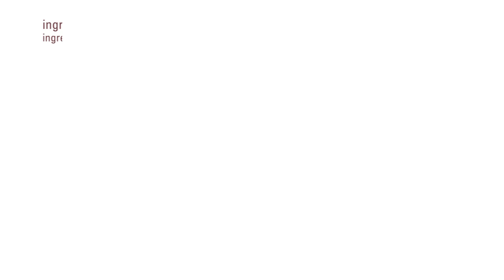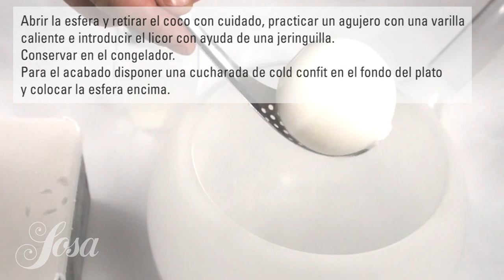Esfera de Coco-Ron con Piña Cold Confit · Xantana Clear · Texturizantes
Para el licor texturizado:
100 ml. Licor de coco con ron
 0,2 gr. Xantana clear

Para la esfera de coco:
c/s Aceite de coco
Para el acabado:
c/s. Piña cold confit

Elaboración
Añadir el xantana al ron en forma de lluvia para no crear demasiado grumo. Remover con varillas hasta su completa disolución, resultará más espeso.

Abrir una esfera de plástico de 50cc. Untar todo el interior con aceite de coco y llenar una mitad con la leche de coco. Cerrar la esfera.
Llenar el nitro bowl con 250 ml. de nitrógeno líquido, colocar la esfera dentro y girarla hacia todos los sentidos varias veces de manera que congele la leche de coco totalmente y no quede ningún espacio libre en las paredes de la esfera.
Abrir la esfera y retirar el coco con cuidado, practicar un agujero con una varilla caliente e introducir el licor con ayuda de una jeringuilla. Conservar en el congelador.

Para el acabado:
Disponer una cucharada de cold confit en el fondo del plato y colocar la esfera encima.